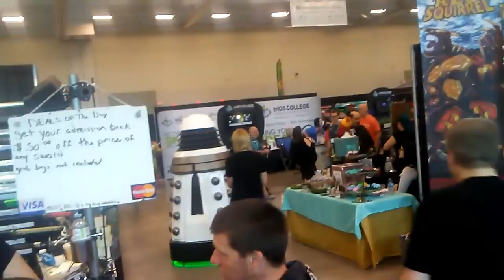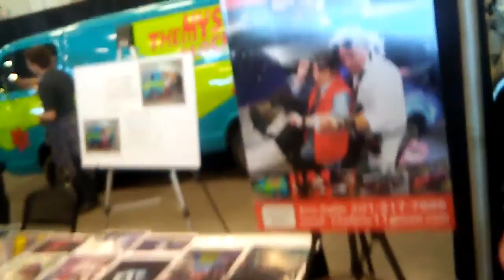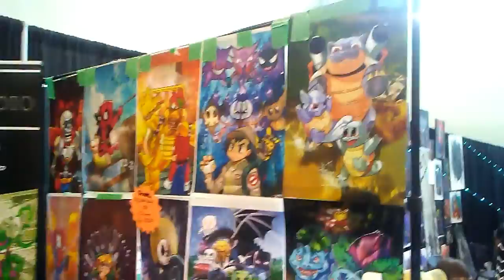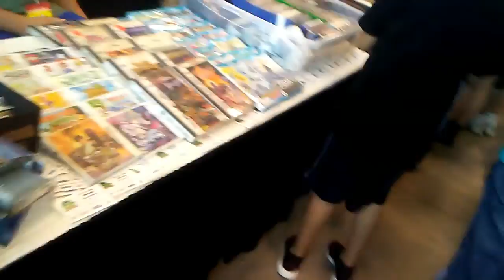birthady vlog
comic con and sky wheel